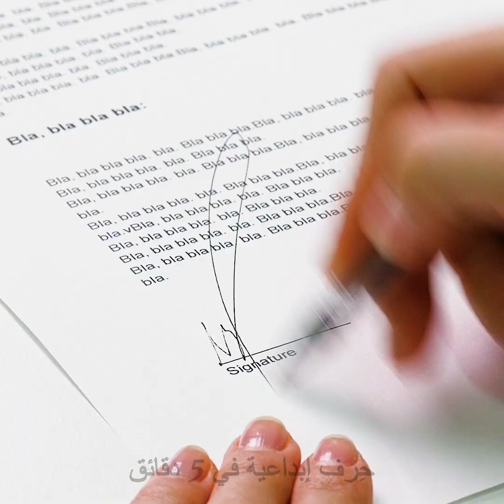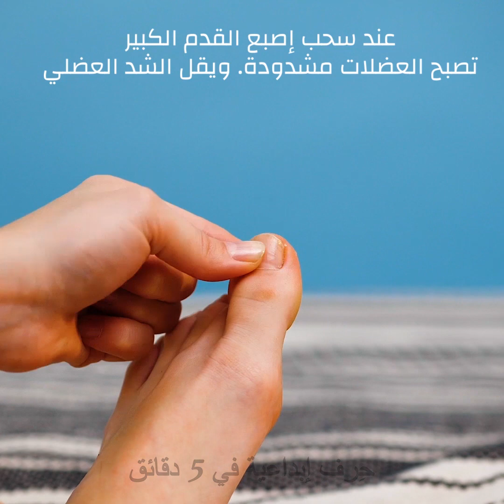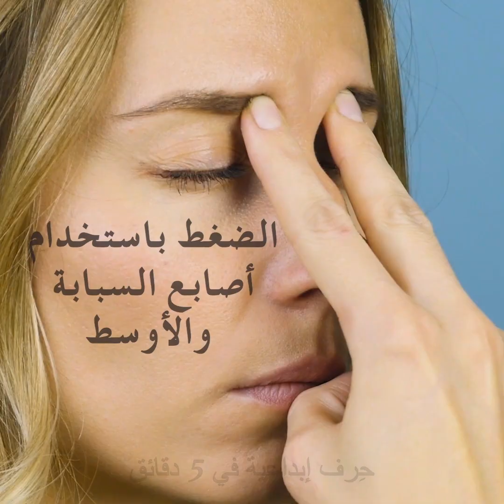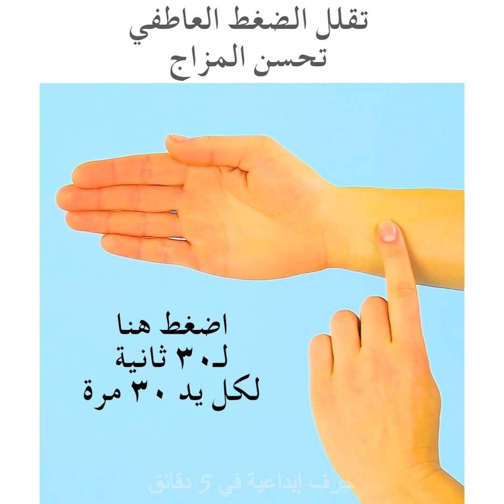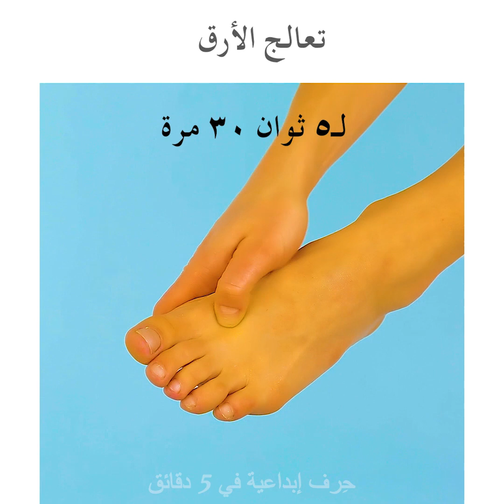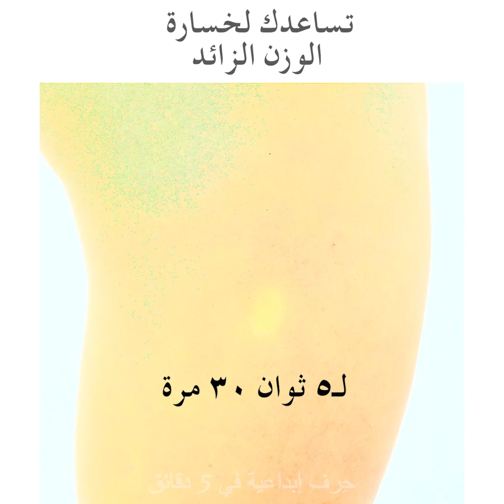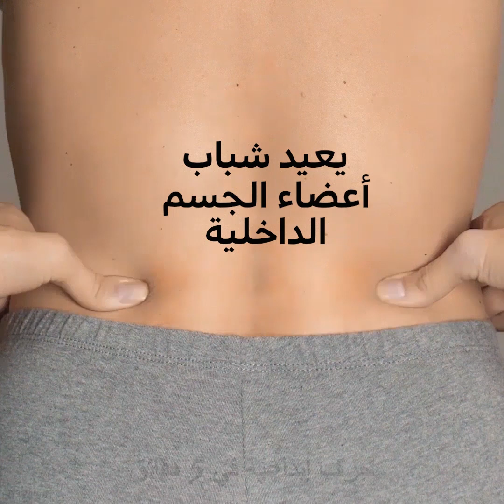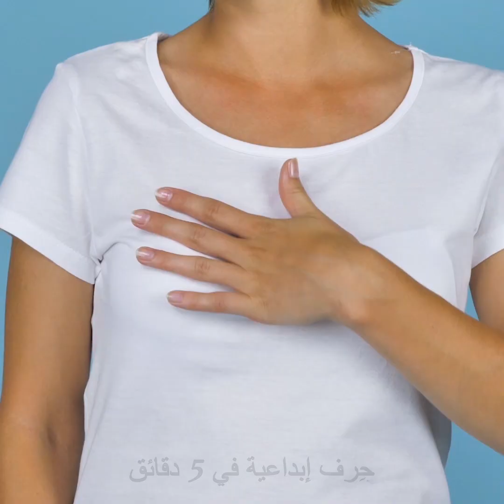٣٠ من حيل الجسم للمواقف غير المتوقعة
الطوابع الزمنية:

1:10 كيف تهدأ بسرعة

2:11 غرز جانبية أثناء الركض

3:14 كيفية التعافي من الإرهاق

3:50 كيف التخلص من الصداع بسرعة دون دواء

5:27 أفضل نقاط ضغط لفقدان الوزن

9:07 كيفية علاج العين السوداء

10:37 كيفية التخلص من رائحة الأحذية الكريهة

11:52 كيفية إزالة بقعة الكاتشب من قميص أبيض

13:37 كيفية إزالة شظية